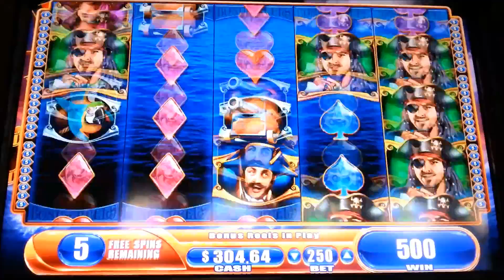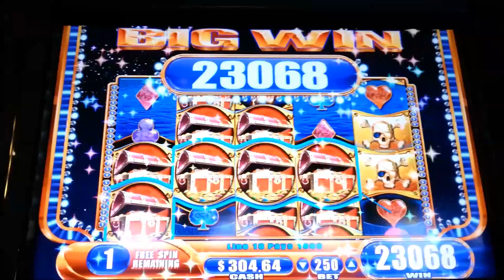Pirate Ship Treasure Chest BIG WIN! *MAX BET* Bonus WMS Slot Machine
Pirate Ship - WMS G+ Deluxe 5x4
1¢ Denomination - 50 Lines